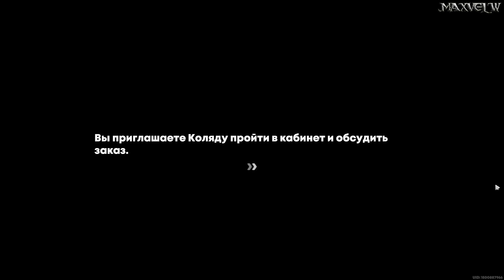Zenless Zone Zero Талантливая ученица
Талантливая ученица сюжет Колянды